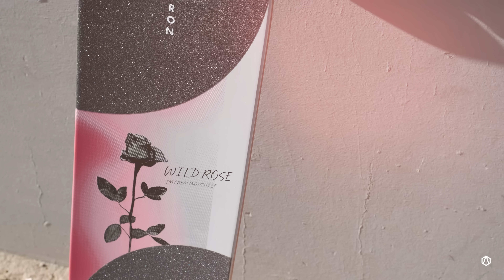AZTRON 2023 WILD ROSE 45'5" Dance Board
The WILD ROSE 45'5" is the first dance board in the lineup, which aims to smooth your pathway into the world of longboard dancing. 🛹

The hybrid shape with extra length and a narrower outline provides sufficient space and uncompromised mobility, allowing you to freely coordinate your dance moves and display your vibe.

The WILD ROSE is an ideal board for dancing, freestyle movements, or surf-style slides.
Artlist:
Creator Pro License Number - SiMOPt